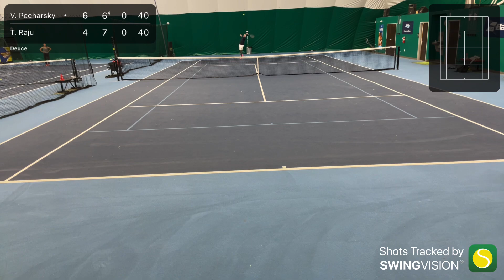November 25, 2023